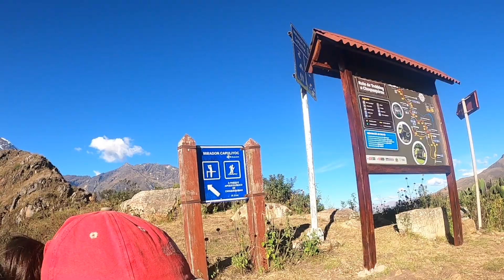Choquequirao hike in Peru | Part 2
Part 2 of my hike to Choquequirao, a beautiful ancient Inca town. It was hard but absolutely amazing